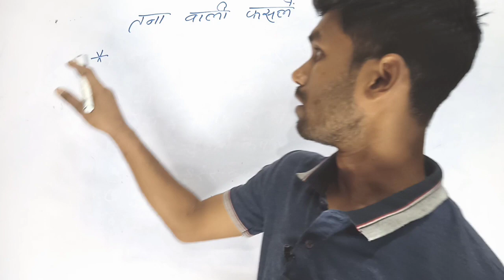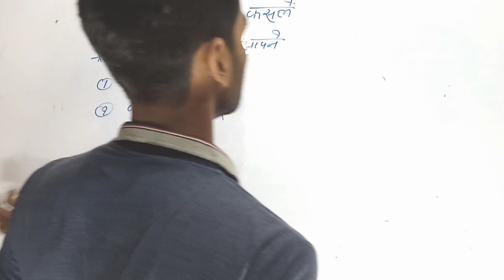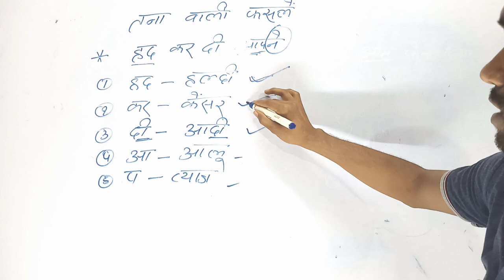तना वाली फसल // Tana wali phasal ka naam // gk trick // Ramesh Sir